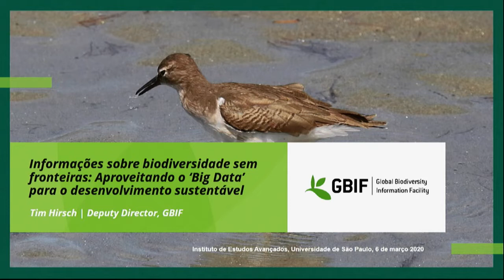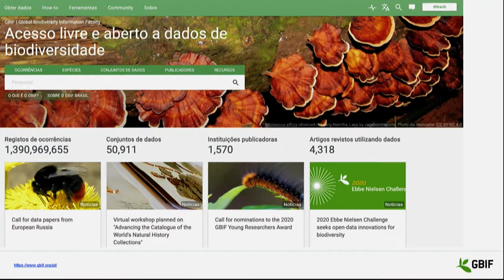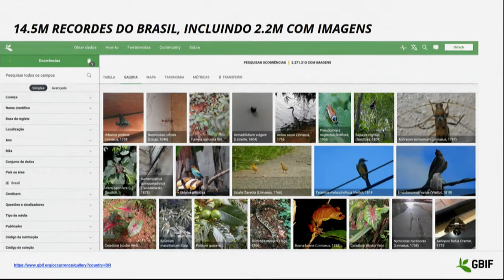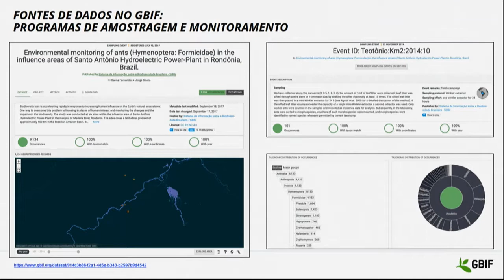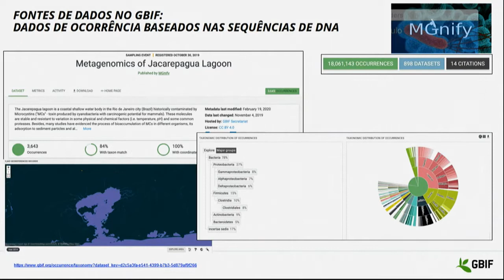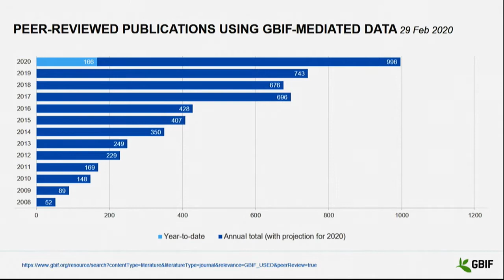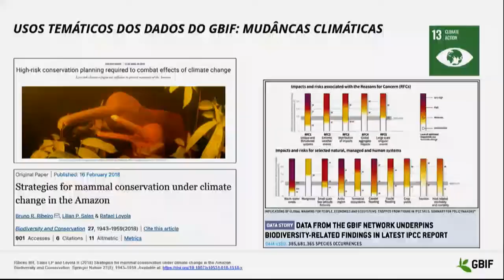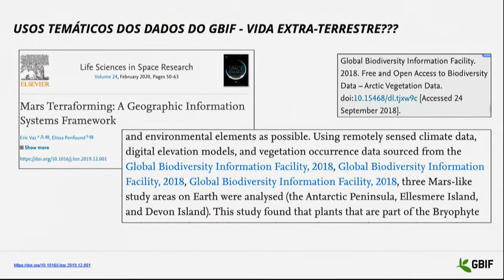Aproveitando o Big Data para o Desenvolvimento Sustentável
Global Biodiversity Information Facility (GBIF) é uma infraestrutura internacional de rede e pesquisa financiada pelos governos do mundo e destinada a fornecer a qualquer pessoa, em qualquer lugar, acesso aberto a dados sobre todos os tipos de vida na Terra.

A palestra vai apresentar uma introdução ao GBIF: a história da rede intergovernamental, sua estrutura, seus participantes e ferramentas; tipos, volume e distribuição de dados agregados e livremente disponibilizados por meio do plataforma GBIF.org. O envolvimento do Brasil no GBIF desde a adesão do país na rede em 2012, até a posição atual em que o Brasil ocupa o terceiro lugar mundial entre o países que publicam pesquisas utilizando dados do GBIF, e o quarto lugar entre os países que solicitam downloads do plataforma GBIF.org.